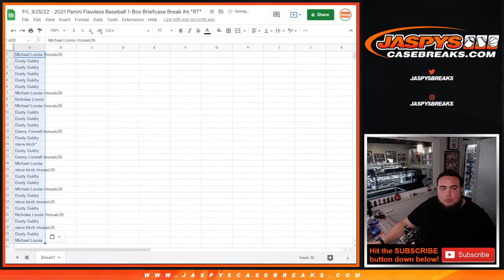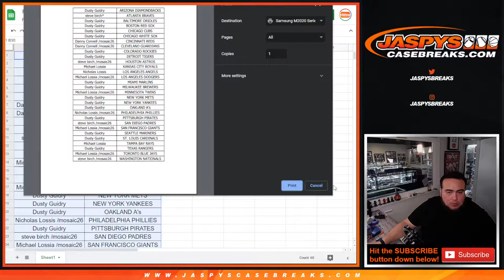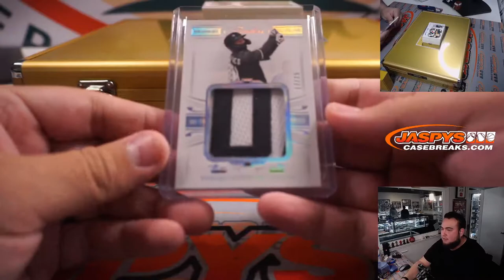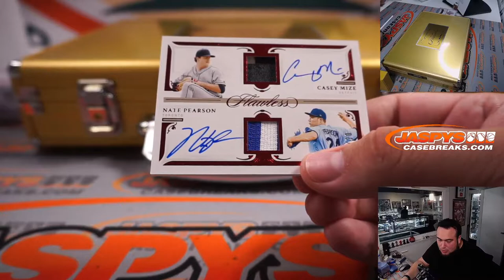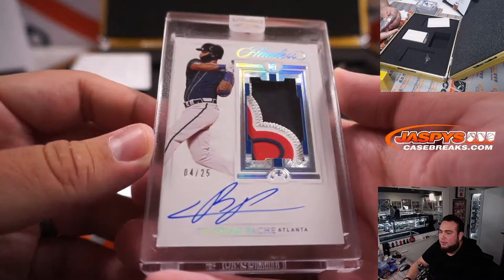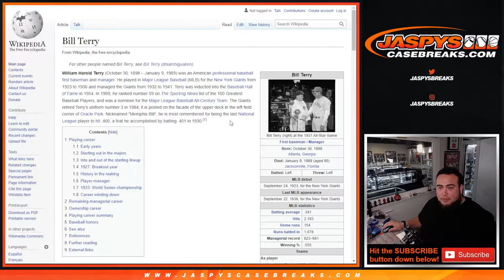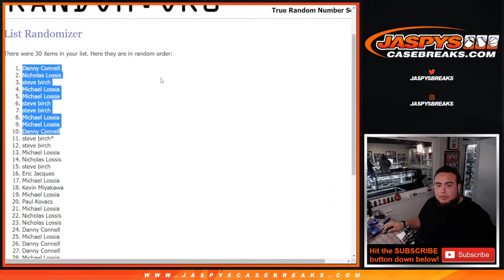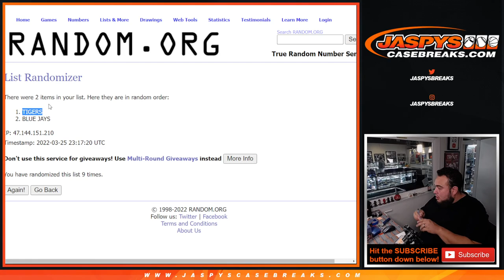Fri. 3/25/22 - 2021 Panini Flawless Baseball 1-Box Briefcase Break #6 *RT*